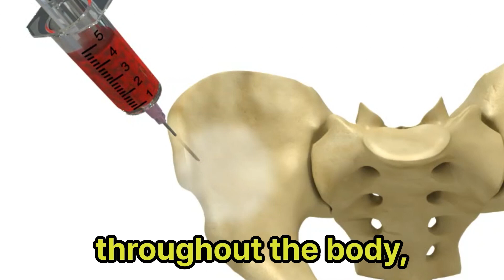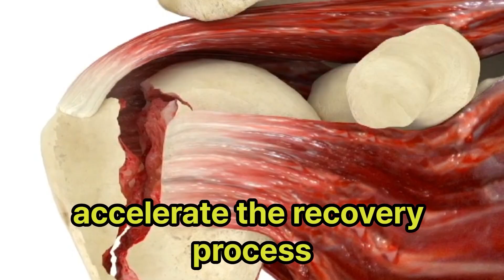Renew Your Muscles and Joints with Stem Cell Therapy 줄기세포 치료로 근육과 관절의 새로운 활력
Musculoskeletal stem cell therapy is a medical approach that involves using stem cells to treat various musculoskeletal conditions and injuries. Stem cells are unique cells with the ability to differentiate into different cell types and regenerate damaged tissues. This regenerative capability makes them promising candidates for treating musculoskeletal problems.

The musculoskeletal system includes bones, muscles, tendons, ligaments, and cartilage. Injuries and degenerative conditions affecting these components can lead to pain, reduced mobility, and a decrease in the overall quality of life.

There are different types of stem cells used in musculoskeletal therapy:

1. Embryonic stem cells: Derived from embryos, these cells have the highest potential to differentiate into any cell type, but their use is controversial due to ethical concerns.
2. Adult or somatic stem cells: Found in various tissues throughout the body, such as bone marrow, adipose (fat) tissue, and cartilage. These cells have a more limited differentiation potential compared to embryonic stem cells but can still be effective in promoting tissue repair and regeneration.
3. Induced pluripotent stem cells (iPSCs): These are adult cells that have been genetically reprogrammed to have embryonic stem cell-like properties. They can differentiate into various cell types and may offer an alternative to embryonic stem cells.

In musculoskeletal stem cell therapy, stem cells are typically harvested from the patient's own body (autologous stem cells) or sourced from a donor (allogeneic stem cells). The cells are then processed and prepared for injection or implantation into the affected area.

Conditions that may be treated with musculoskeletal stem cell therapy include:

1. Osteoarthritis: Stem cells can help repair damaged cartilage and reduce inflammation in joints affected by osteoarthritis.
2. Tendon and ligament injuries: Stem cells may facilitate the healing process and improve the strength of tendons and ligaments.
3. Bone fractures: Stem cells can be used to support bone healing and accelerate the recovery process.
4. Muscle injuries: Stem cells may aid in muscle tissue repair and regeneration after injuries.

근골격계 줄기세포 치료는 줄기세포를 이용하여 다양한 근골격계 질환과 부상을 치료하는 의학적 접근 방식입니다. 줄기세포는 다양한 세포 유형으로 분화하고 손상된 조직을 재생할 수 있는 독특한 세포입니다. 이러한 재생 능력 덕분에 줄기세포는 근골격계 문제를 치료하는 데 있어 유망한 후보로 여겨집니다.
근골격계 치료에 사용되는 줄기세포 유형은 다음과 같습니다:

1. 배아 줄기세포: 배아에서 유래하며, 어떤 세포 유형으로든 분화할 수 있는 가장 높은 잠재력을 지니고 있지만, 윤리적 문제로 인해 사용이 논란이 되고 있습니다.
2. 성인 또는 체세포 줄기세포: 골수, 지방 조직, 연골 등 신체 여러 조직에서 발견됩니다. 배아 줄기세포에 비해 분화 잠재력은 제한적이지만, 조직의 회복과 재생을 촉진하는 데 여전히 효과적입니다.
3. 유도 다능성 줄기세포 (iPSCs): 성인 세포를 유전적으로 재프로그래밍하여 배아 줄기세포와 유사한 성질을 지니게 한 것입니다. 다양한 세포 유형으로 분화할 수 있으며, 배아 줄기세포에 대한 대안이 될 수 있습니다.

근골격계 줄기세포 치료에서는 일반적으로 환자의 몸에서 채취한 줄기세포(자가 줄기세포) 또는 기증자에서 제공된 줄기세포(동종 줄기세포)를 사용합니다. 이렇게 채취한 줄기세포는 처리 및 준비 과정을 거쳐 손상된 부위에 주입하거나 이식합니다.

근골격계 줄기세포 치료로 치료 가능한 상태

1. 골관절염: 줄기세포는 손상된 연골을 복구하고 골관절염이 발생한 관절의 염증을 줄이는 데 도움이 됩니다.
2. 힘줄 및 인대 손상: 줄기세포는 회복 과정을 촉진하고 힘줄 및 인대의 강도를 향상시킬 수 있습니다.
3. 골절: 줄기세포는 뼈 회복을 지원하고 회복 속도를 가속화하는 데 사용될 수 있습니다.
4. 근육 손상: 줄기세포는 손상 후 근육 조직의 회복과 재생을 돕는 데 효과적

Терапия стволовыми клетками для опорно-двигательного аппарата — это медицинский подход, основанный на использовании стволовых клеток для лечения различных заболеваний и повреждений костно-мышечной системы. Стволовые клетки обладают уникальной способностью превращаться в различные типы клеток и регенерировать поврежденные ткани, что делает их перспективными кандидатами для лечения проблем опорно-двигательного аппарата.

Опорно-двигательная система включает кости, мышцы, сухожилия, связки и хрящи. Повреждения и дегенеративные заболевания этих компонентов могут привести к боли, снижению подвижности и ухудшению качества жизни.

Существуют различные типы стволовых клеток, используемые в терапии опорно-двигательного аппарата:

1. Эмбриональные стволовые клетки: получены из эмбрионов, обладают наивысшим потенциалом к дифференцировке в любые типы клеток, но их использование вызывает этические споры.
2. Взрослые или соматические стволовые клетки: находятся в различных тканях организма, таких как костный мозг, жировая ткань и хрящи. Эти клетки имеют более ограниченный потенциал дифференцировки по сравнению с эмбриональными, но могут быть эффективны в восстановлении и регенерации тканей.
3. Индуцированные плюрипотентные стволовые клетки (iPSCs): это взрослые клетки, которые были генетически перепрограммированы для приобретения свойств эмбриональных стволовых клеток. Они могут дифференцироваться в различные типы клеток и могут служить альтернативой эмбриональным стволовым клеткам.

В терапии стволовыми клетками опорно-двигательного аппарата стволовые клетки обычно получают из собственного организма пациента (аутологичные стволовые клетки) или от донора (аллогенные стволовые клетки). Затем клетки обрабатываются и подготавливаются для инъекции или имплантации в пораженную область.